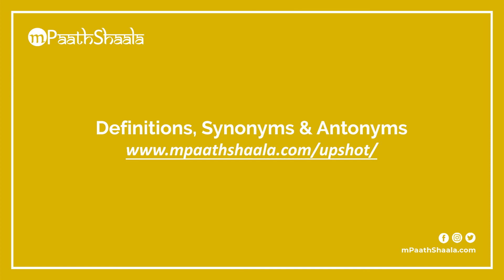upshot | Pronunciation in English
Learn how to say "upshot" with mPaathShaala free pronunciation tutorials.